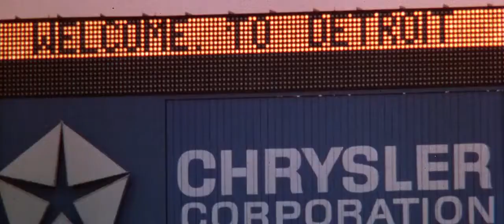Beverly Hills Cop 2 1987 title sequence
Paramount Pictures